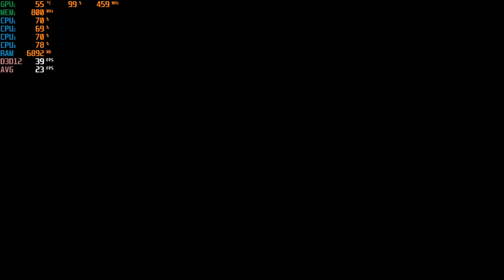Gears Tactics - HP Elitebook 745 G3 & Radeon R6 Graphics at 720p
System: HP Elitebook 745 G3 ($150 on ebay)
CPU:  A10 8700B Quad Core 1.8ghz base (up to 3.2ghz turbo)
Memory:  16gb (2x8gb) 1600mhz ddr3
GPU:  AMD Radeon R6 (Carrizo) APU
OS: Win10
Res: 720p
Settings: Low